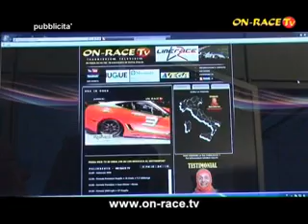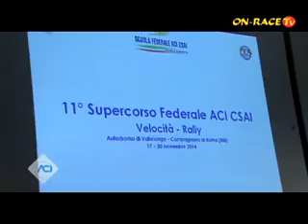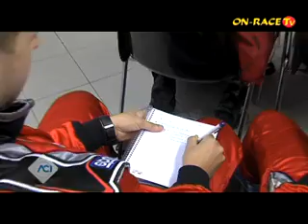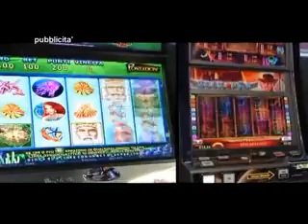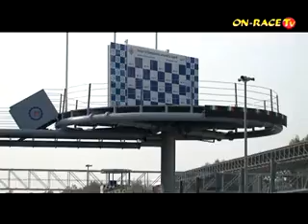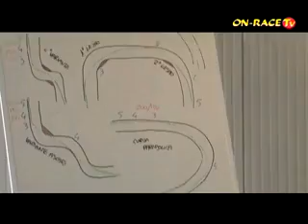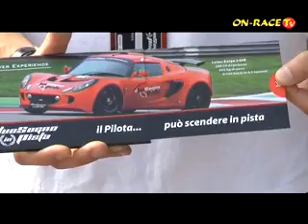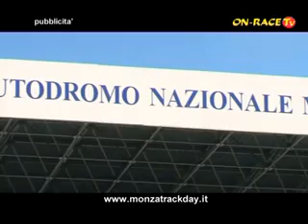On-Race TV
Puntata 43